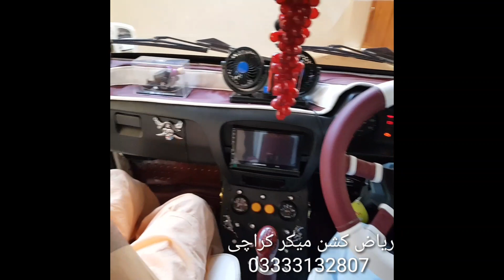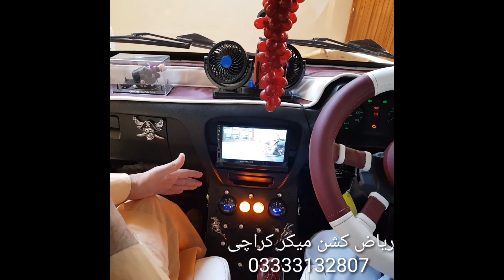Suzuki Hi Roof Bolan About Price Detail Mokammal Video By Riaz Cushion Maker 03333132807 Apr 18 20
Riaz Cushion Maker karachi banaras Pull K Neechy PSO Pump

Complete Room
Comfortable Seats covering
Side panels designing
Roof lining
Vinyl Matting
Sound system and lighting

For more details:

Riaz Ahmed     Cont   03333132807